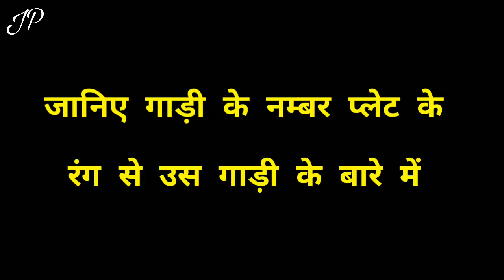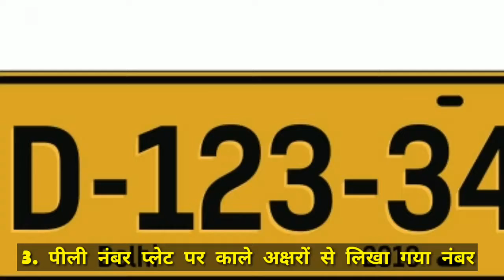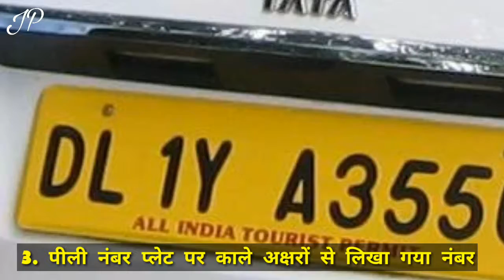जानिए गाड़ी के नंबर प्लेट के कलर से उस गाड़ी के बारे में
Jwala Pandey